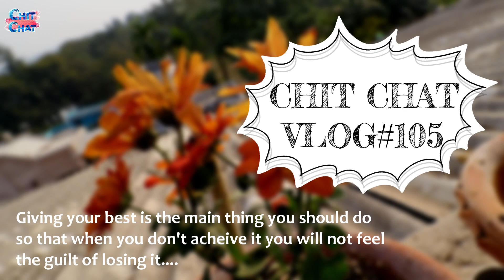#ChitChat vlog-105## Sun r amar naki sarther samporko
My PC specs:
Monitor :- AOC